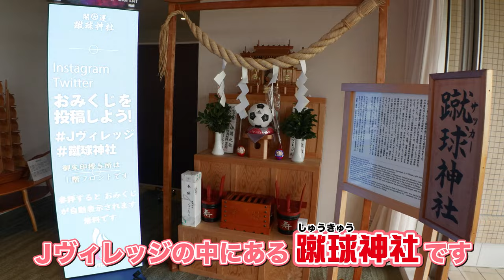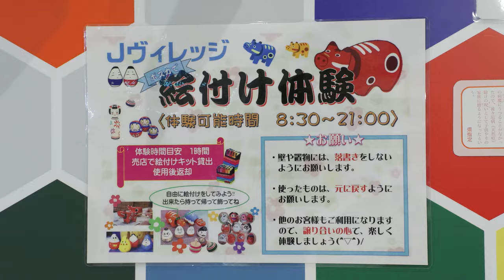（前編）どみっしゅ･長谷部？が行く！ゴラッソトラベル in 双葉エリア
サッカーものまね芸人のどみっしゅと長谷部まこ整ってないが福島県双葉郡エリアをご紹介！ 前編は双葉郡が誇る名物料理「マミーすいとん」やふたば未来学園サッカー部とのＰＫ対決をお届けします！

【Ｊヴィレッジとは】
福島県双葉郡広野町・楢葉町に跨る場所に立地する「Ｊヴィレッジ」。 東京ドーム約10個分の敷地内に全11.5面のピッチと5000人収容のスタジアム、そして宿泊施設やレストランなどを備えた、日本初のサッカーナショナルトレーニングセンターです。
2024年夏から全国高等学校総合体育大会（インターハイ）男子サッカー競技が開催されるこの夏注目のスポーツ施設です！
ホテルやレストラン、ショップ、フィットネスジム、屋内プールの施設は、一般の方もご利用いただけますので是非お立ち寄りください！

出演
どみっしゅ

この動画は「令和５年度　福島特定原子力施設地域振興交付金事業」を活用しています。